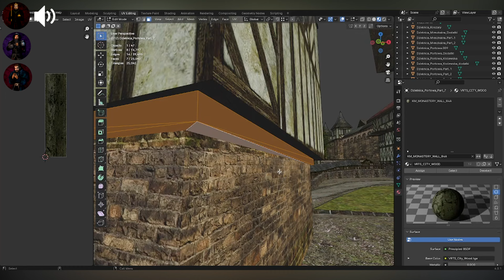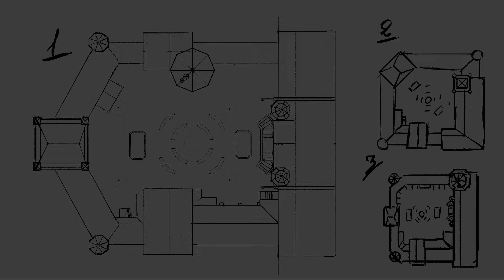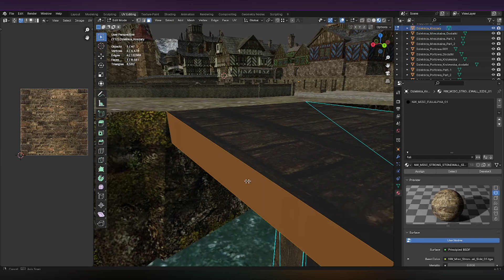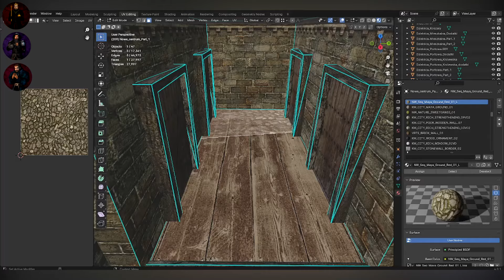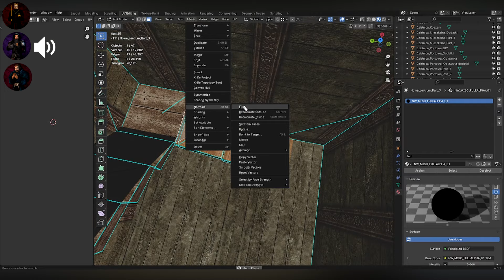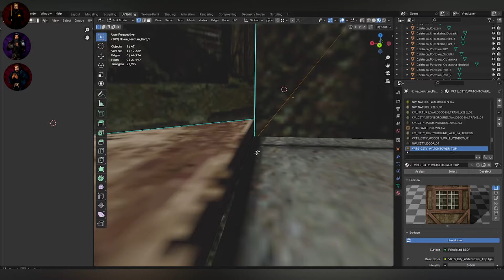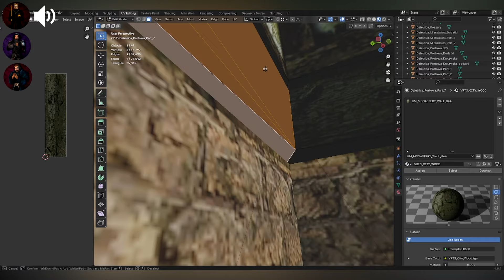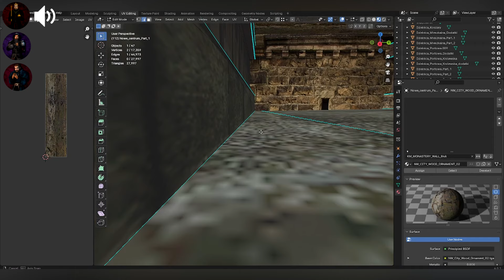GOTHIC - NOWY AMBITNY PROJEKT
Witajcie! W dzisiejszym filmie opowiem Wam o bardzo interesującym nowym Gothic'owym projekcie o nazwie Veritas RP. Zapraszam do oglądania!